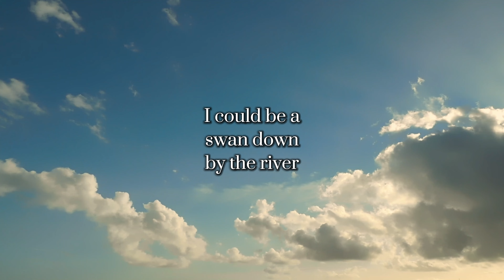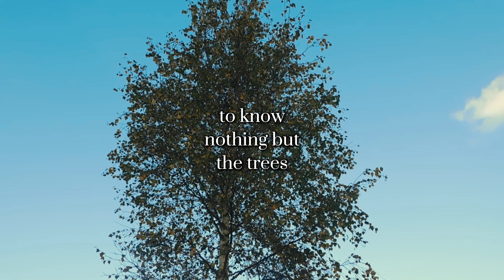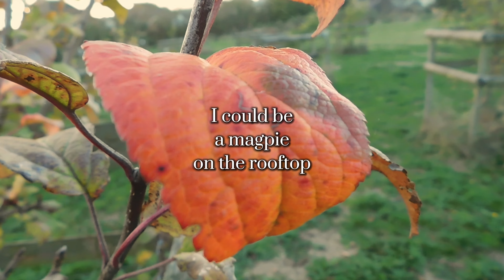Magpie - Lyric Video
no magpies were harmed (or even spotted) during the making of this video

'Magpie' from the debut EP, 'Solar Powered' by Ellie Finnerty.
Written and performed by Ellie Finnerty
Recorded and produced by Gaz Chatterton at Gaz Music Solutions Studio, Dawlish, Devon, UK
Lyric video filmed at Dawlish Country Park on October 19th 2024.

Magpie lyrics:

I can see a magpie on the rooftop
Now it's flying away
I wish I could be a magpie on the rooftop
And fly away some day, but
I'm not blessed with a pair of wings or a
Pair of eyes for shiny things
Like rusted gold chain necklaces and blue Pandora rings

I can see the swans down by the river
And they look so at ease
I wish I could be a swan down by the river
Lord please
'Cause they don't have to pay their bills
And they get food for free
I'm not complaining just explaining
No-one explained this life to me

Oh how simple it would be
To know nothing but the trees
A vast and open landscape fills my lungs
And I can finally breathe

I wish I could be a child again
Rid every trace of you
'Cause the more I learn about the world we live in
The less I wish I knew
So teach me how to fly a kite
On a windy afternoon
And will stay out long after daylight
Tell my mum, I'll be home soon

I'm on the apathetic side of this dystopia, we live in
And even though we try each time, we find that we are still giving in
So

(ohhhh)